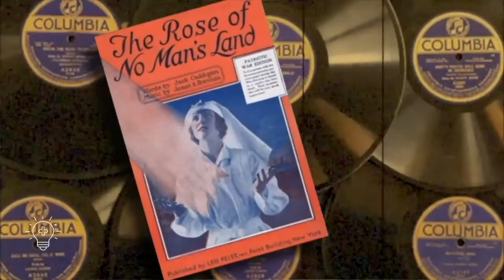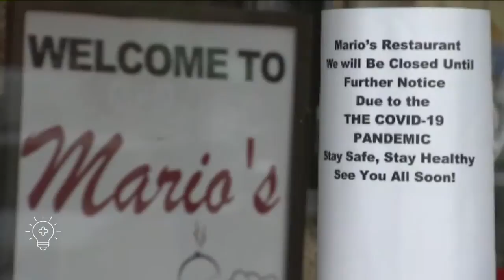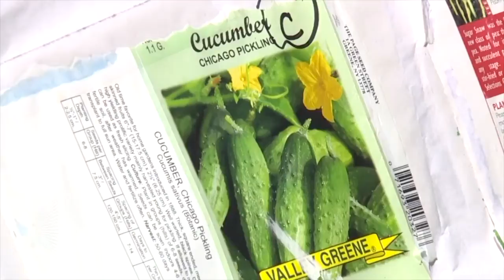Tattoo Alternative Gives Back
Colorado tattoo artists creates t-shirts to help give back to his community.